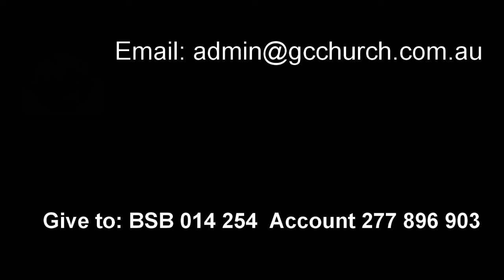12 September 2021 "Who We Really Are" Ps. Neil Miers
Message by Ps. Neil Miers at Global Connexions Kawana, Australia on 12 September 2021 titled "Who We Really Are".